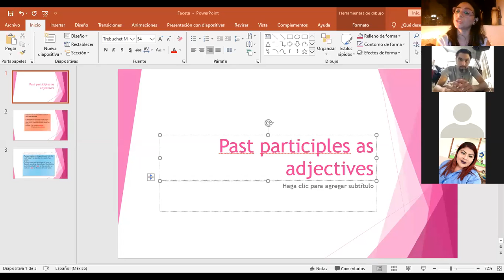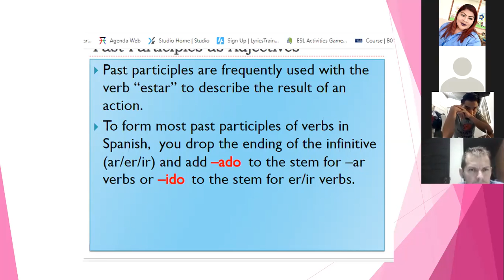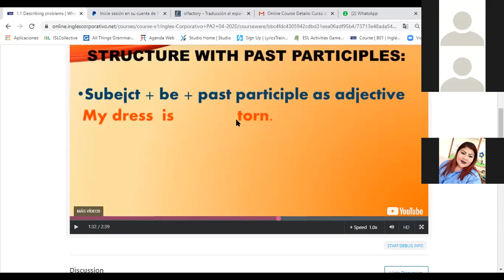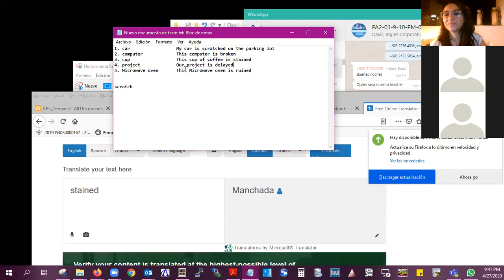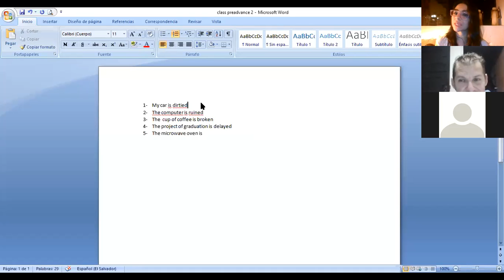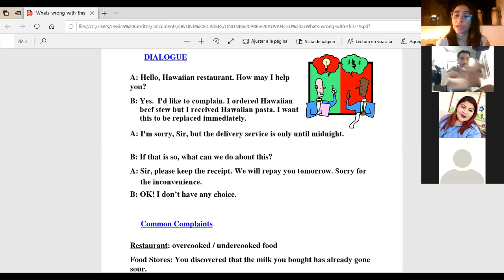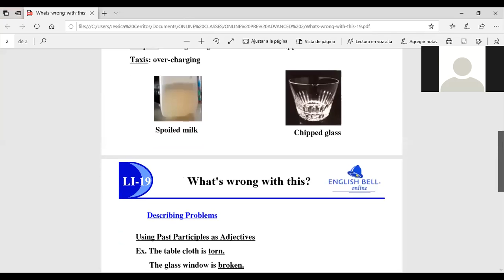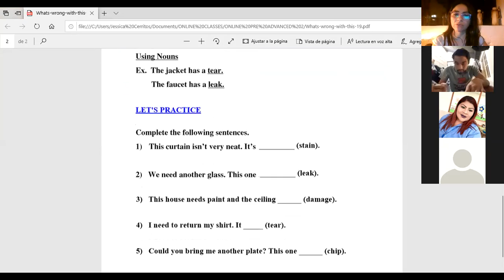Ingles Corporativo-Describing problems using past participles as adjectives